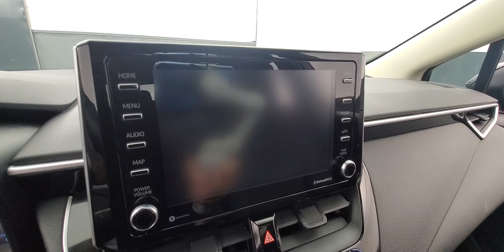2021 Toyota Corolla LE